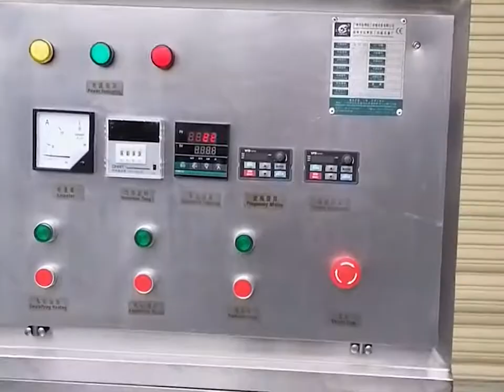1000L liquid soap making machine ，shampoo making machine 洗衣液洗发水搅拌锅 整机展示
1000L liquid soap making machine ，shampoo making machine ,liquid soap mixing equipment is designed for making cosmetic cream lotion gel and liquids washing products, we adopt pharmaceutical grade stainless steel , with electric heating, high shear homogenizer emulsifier mixer, wall scraper agitator blender, three layers stainless steel working pot, mixing paddle, control cabinet . Each function can be controlled separately . working capacity 50L-200000L can be customized according to customer's requirements. Which used for making cosmetic cream paste lotion gel, liquids soap detergent,  dishwashing detergent soap, facial cleanser, emulsion products, chemical industrial cleaning products and personal care products , etc .Capacity&Characteristic of stainless steel mixing equipment
 * Contact part : SUS316L
 * Function : heating, blending, homogenizing
 * Mixing system : frame scraper agitator mixer and high shear homogenizer mixer
 * Heating system : jacket heating / running water cooling
 * Movable design and simple to operate
【Contact】:Camille Chen
【Company】：Guangzhou Yuxiang Light Industry Machinery Equipment Co., Ltd
【Factory】: Yangzhou Yuxiang Light Industry Machinery Equipment Factory
【Address】Guangzhou and Yangzhou ，China